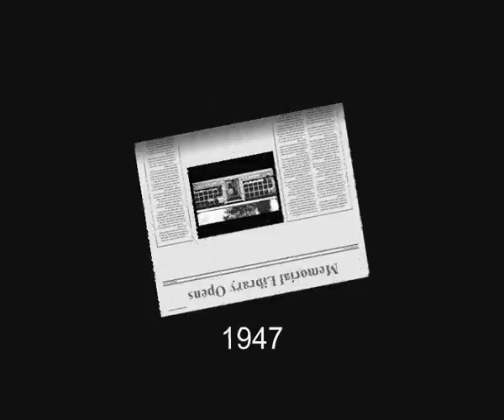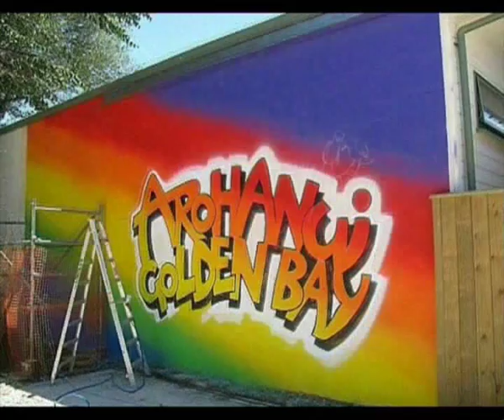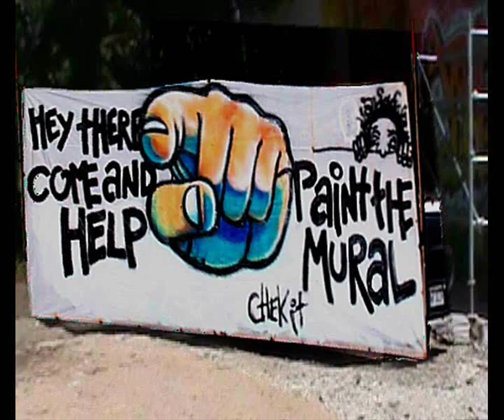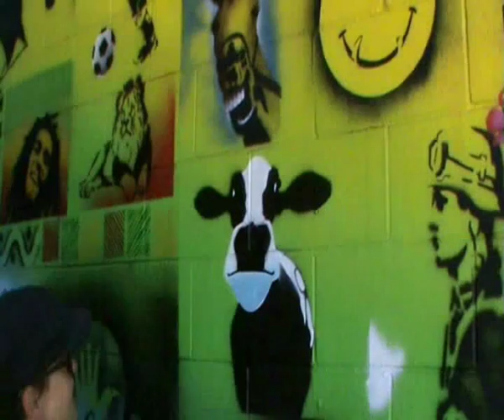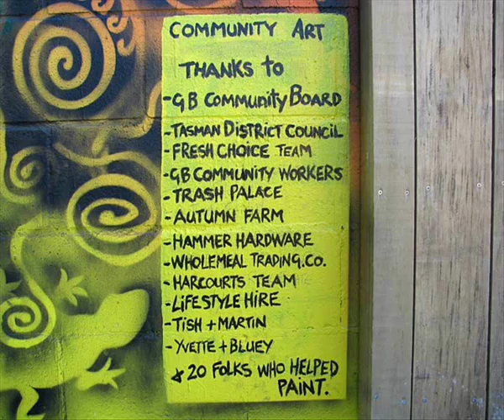arohanui = Lots of Love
After our much loved library burnt down we put love back into the vacant site by painting a mural.